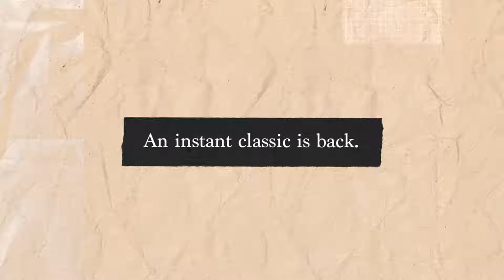Classic Leather 1983 Vintage Shoes$65